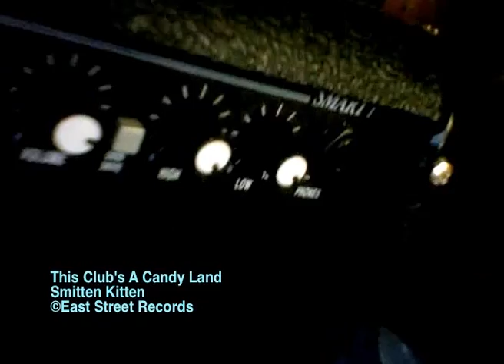This Club's A Candy Land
This Club's A Candy Land - Music Video
®East Street Records